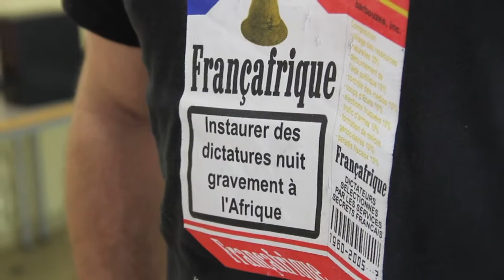À L'ÉCOLE AFRICAINE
Ékomy, Peter & Laurent Intervenaient auprès d'une cinquantaine d'écoliers venus de Paris pour un travail de transmission sur le thème de la traite négrière transatlantique et ses resistances souvent occultées.
Suivant une pédagogie à l'africaine s'appuyant sur  la geste, le conte, le chant, la danse, mise en scène l'idée était de proposer un programme alternatif pour aborder ce thème sous un angle different.